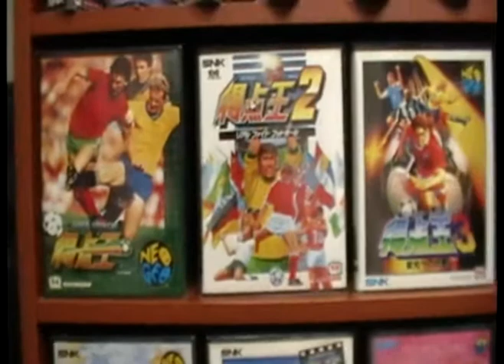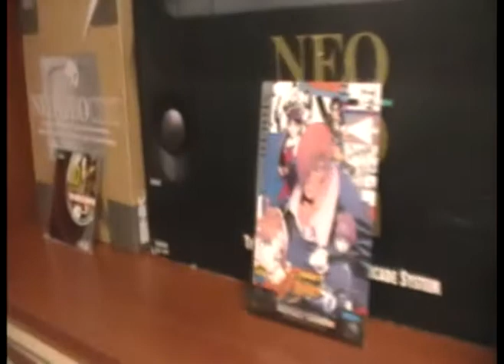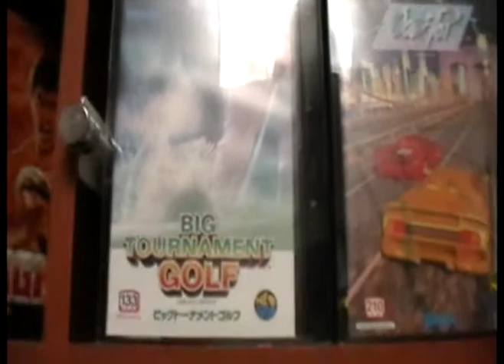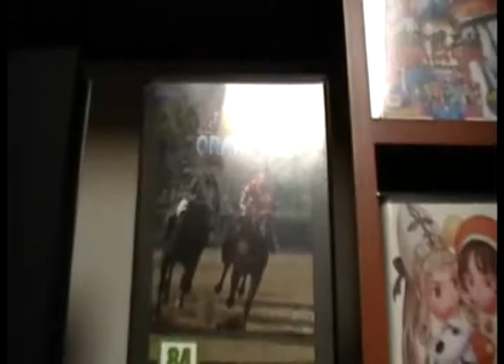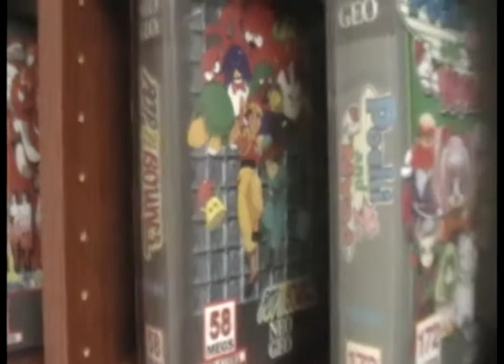Shin's Neo-Geo Room.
Let me know what you guys think about it.